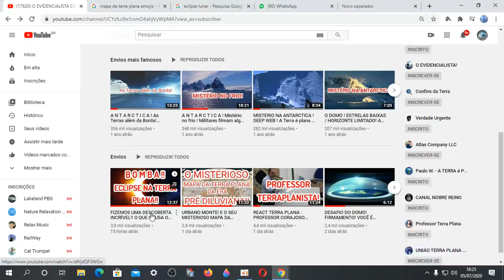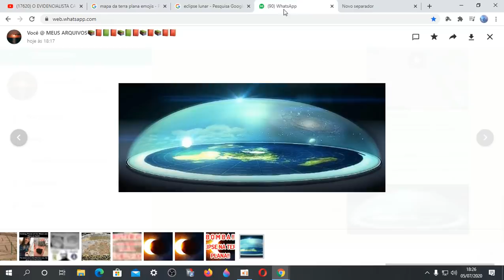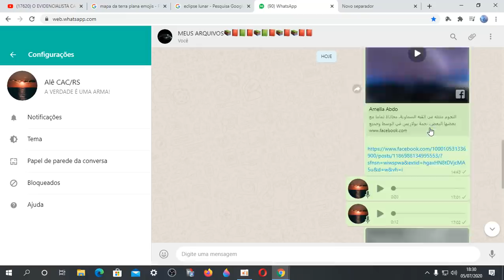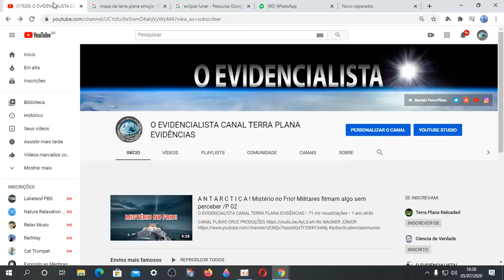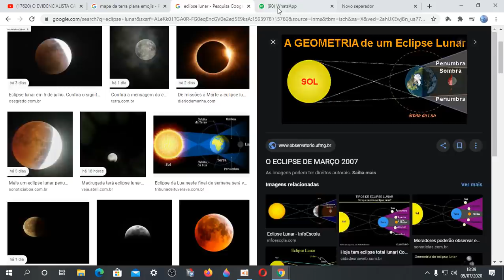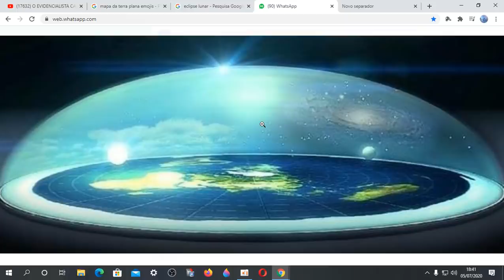FIZEMOS UMA DESCOBERTA INCRÍVEL! ECLIPSES NA TERRA PLANA! PARTE 02 ESTRELAS ERRANTES E LUZ DA LUA!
Assista também: Termoluminescência da Lua e o vídeo anterior a este de hoje:
[19:16, 05/07/2020] Alê CAC/RS
[19:17, 05/07/2020] Alê CAC/RS
✅Nosso Instagram!!
✅ Nosso Canal no Telegram!!